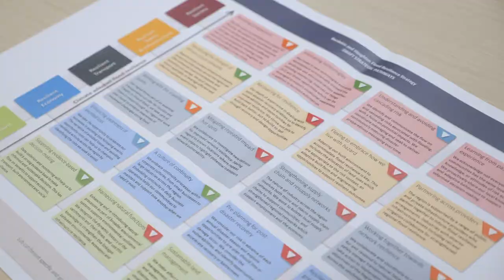Burdekin and Haughton Flood Resilience Strategy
Learn about the Burdekin and Haughton Flood Resilience Strategy in this video and hear from local mayors, disaster and resilience experts about how the strategy unites our community-led approach to flood resilience.

The Burdekin and Haughton Flood Resilience Strategy is our guide to how we work together to proactively reduce flood risk and increase resilience throughout the catchments. Locally-led and regionally-coordinated resilience solutions will address recent and emerging disaster risks and provide pathways for improving resilience over time.

Implementation of the Burdekin and Haughton Flood Resilience Strategy will be overseen by the following eight project partner councils: Barcaldine Regional Council; Burdekin Shire Council; Charters Towers Regional Council; Isaac Regional Council; Mackay Regional Council; Tablelands Regional Council; Townsville City Council; and Whitsunday Regional Council.

Flood waters don’t respect boundaries, so the Burdekin and Haughton Flood Resilience Strategy is our guide to work together towards a shared vision of flood resilience, to better prepare for the future and keep our communities safe by coordinating efforts, sharing knowledge and capability.

Find out more about the Burdekin and Haughton Flood Resilience Strategy